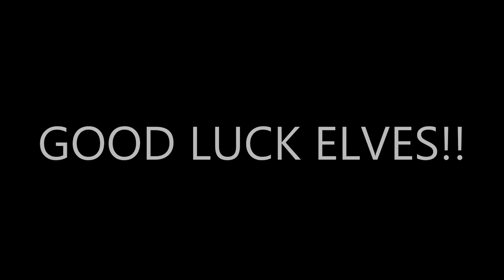Minecraft - OPTIFINE CAPE GIVEAWAY!! - XMAS GIFT! (CLOSED)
HO HO HO BITCHES!

►Friends Channels: N/A